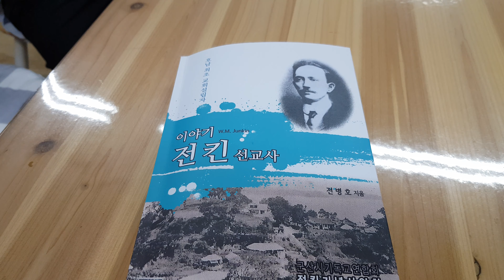전킨기념사업회 이사장 및 이야기 전킨선교사, 저자 전병호 목사 인터뷰